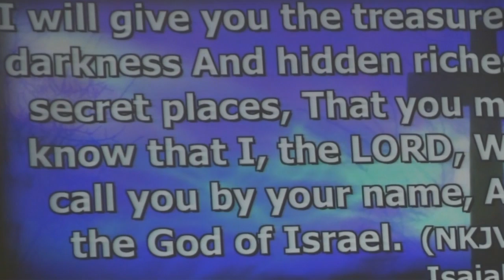12 June 2016 "Demolish Every Stronghold" Ps. Nance Miers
Message by Ps. Nance Miers at Global Connexions Kawana, Australia on 12 June 2016 titled "Demolish Every Stronghold".